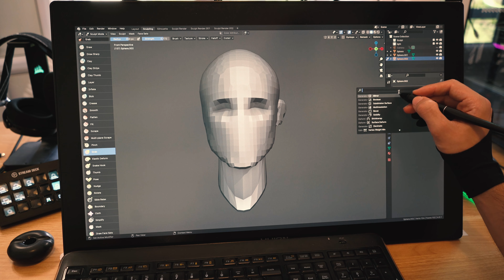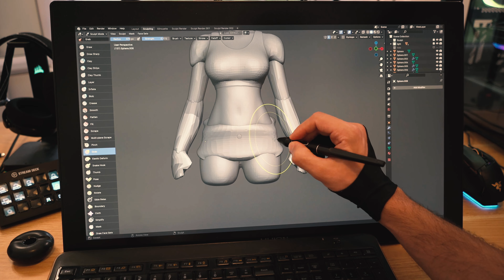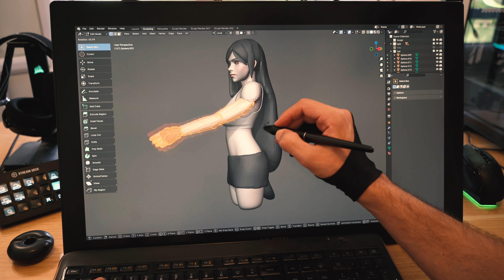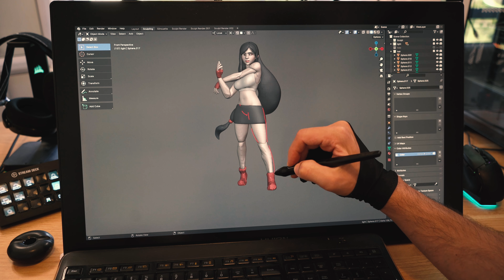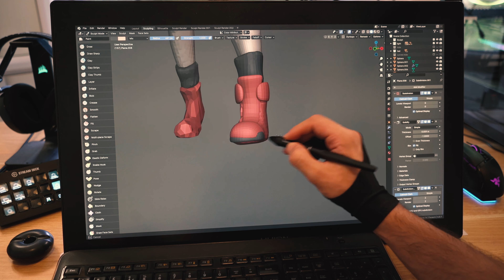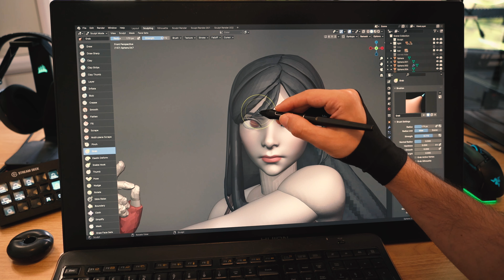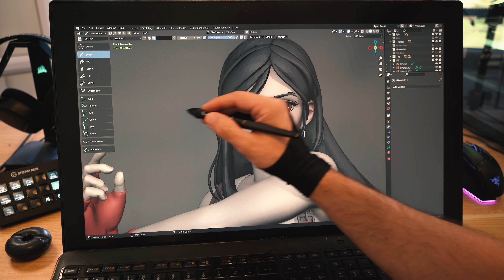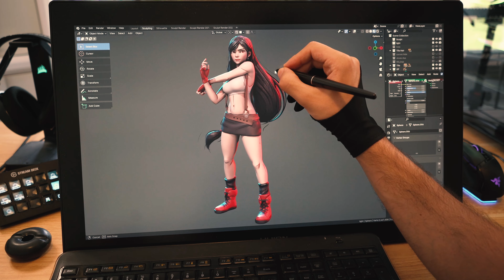Digital Sculpting is AMAZING! Modeling Tifa Lockhart in Blender - Final Fantasy 7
Sculpting Tifa from Final Fantasy 7 Rebirth using Blender.